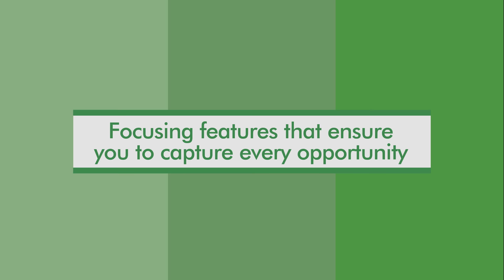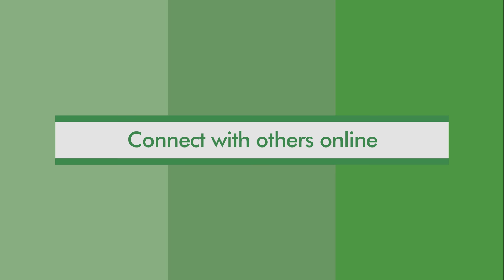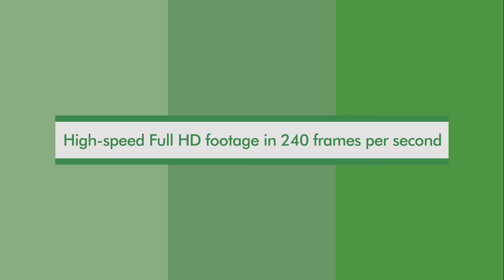FUJIFILM X-S10 Promotional Movie/ FUJIFILM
- FUJIFILM X-S10 -

The X-S10 is a perfect fit for anyone who needs a lightweight imaging solution with professional features for both photo and video. It offers something for everyone; the popular AUTO/SP (Scene Position) Mode automatically adjusts  camera settings to produce stunning images without the need to make fine adjustments to images settings. The advanced video capabilities can either produce sharp 4K/30P 4:2:2 10-bit video or high-speed full-HD video at 240fps. The vari-angle LCD screen that can also be flipped forward 180 degrees, giving everyone from photographers and filmmakers to Vloggers and hobbyists something to love about this camera.